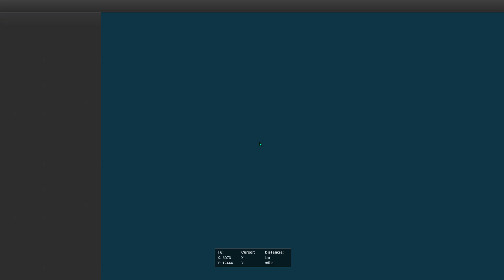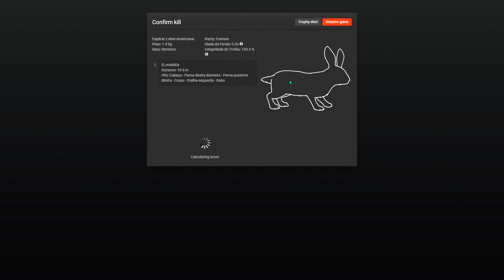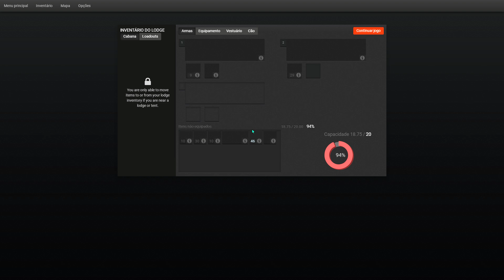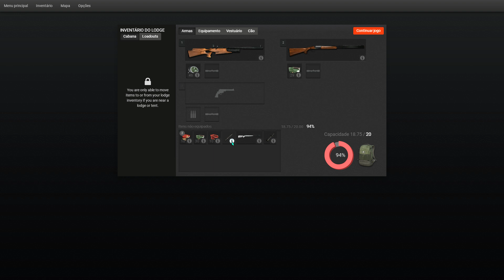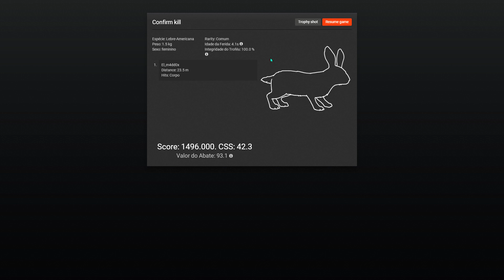theHunter Classic, Caça à Lebre com cão apontador